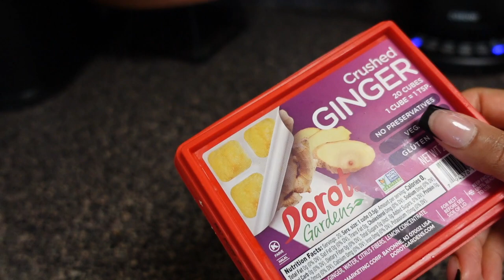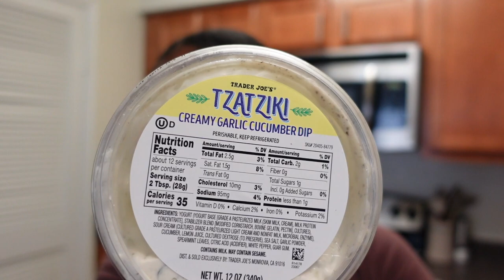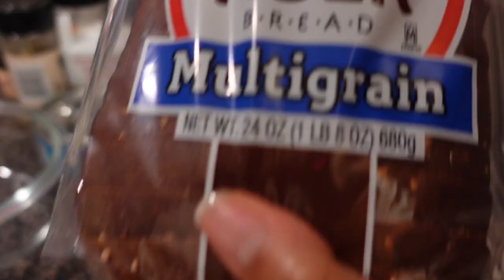WHAT I EAT IN A DAY: BETTER GUT HEALTH OPTIONS, VITAMINS/SUPPLEMENTS & SIMPLE MEALS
◦ AGE: 26
◦ ZODIAC: Cancer ☼ Scorpio ☽ Libra ⇡
◦ RACE: African-American
◦ HEIGHT: 5'2 (fine too)
◦ HOMETOWN: DC